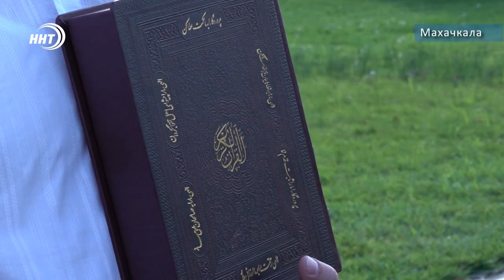Забег «Две мечети» соединил столицы Дагестана и Чечни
Ультрамарафон «Две мечети» соединит центральные святыни Махачкалы и Грозного. Так, трое легкоатлетов-любителей решили укрепить дружеские отношения соседних народов. Стайерам предстоит нелёгкий маршрут, такого вызова в их жизни еще не было. На 170-ти километровую дистанцию бегунов провожал Курбан Рагимов.